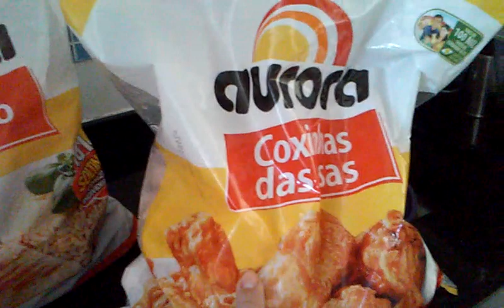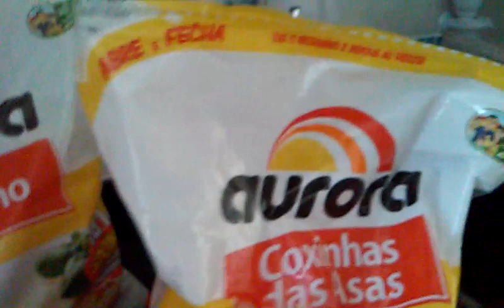CONGELADOS | DICA LEGAL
Dica legal de congelados!